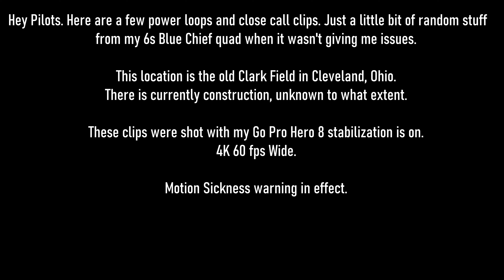FPV Snippet from Clark Field, Cleveland Ohio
Good day Pilots!
Today's video is a small group of stunt snippets from Clark Field in Cleveland, Ohio. This features my Blue Chief Six before the rebuild into a smaller 220 style frame. A couple of rolls, power loops and a couple of higher speed passes over the grassy green of what used to be a decent ballfield at one time.

RC: Radiomaster TS16s
RX: TBS Crossfire
Flight Controller: iFlight Succex F722
ESC : iFlight 45a with Bluebird fw
Motors: Lumenier Chief 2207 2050kv
Frame: iFlight Titan DC5
Props: Lumenier Gate Breaker
Camera: Caddx Ratel2 starlight micro
VTX: iFlight Succex
Goggles: FatShark Attitude V5
Module: Rapid Fire

Music
Streets Of Rage 2 Level Complete - Yuzo Koshiro (end credits)

SONG - Fight to Win

ARTIST - Karlsson, Sven

ALBUM - Crates Ingrid Edition